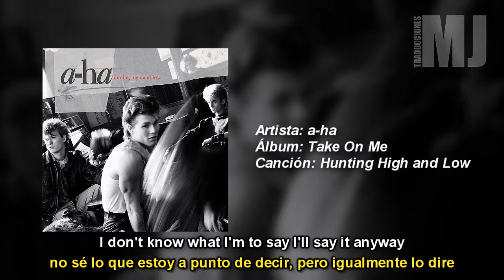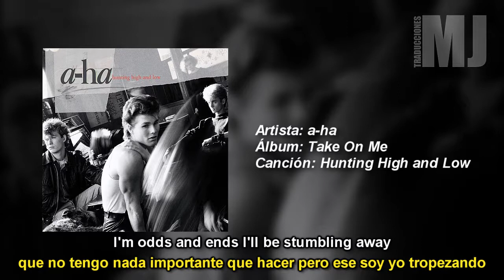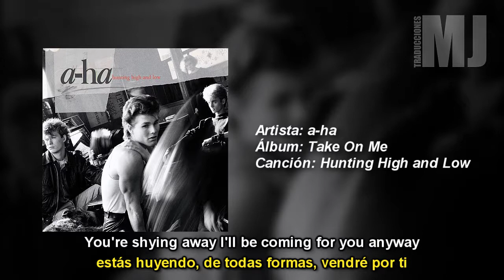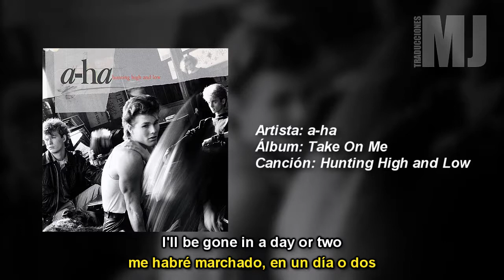Letra Traducida Take On Me de a-ha